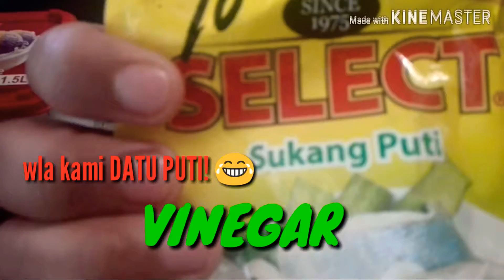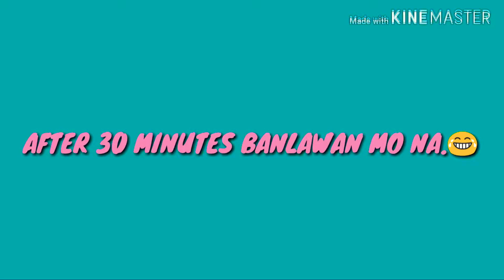CONDITIONER+SUKA!!! NAKALBO AKO!😥✖❌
Conditioner+SUKA treatment